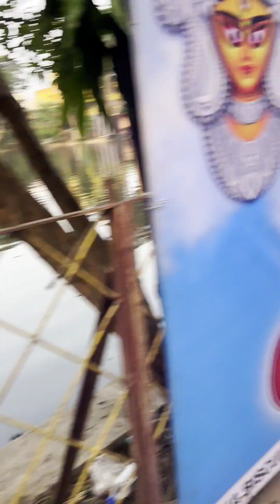এবারের কালি পুজোটা একটু অন্য রকম কাটালাম❤😌সব anchoring cancel করে দিলাম ❌ 1st November📌 Vlog